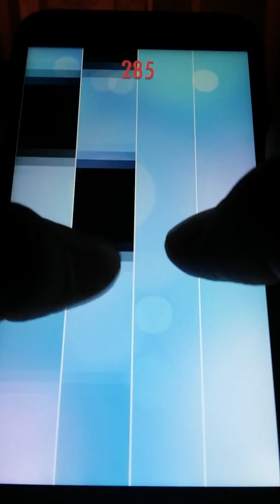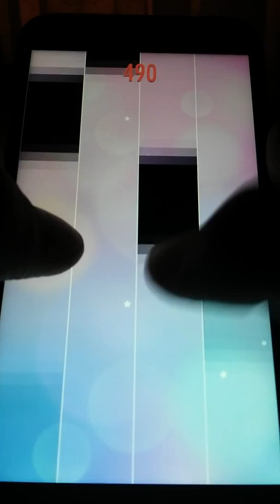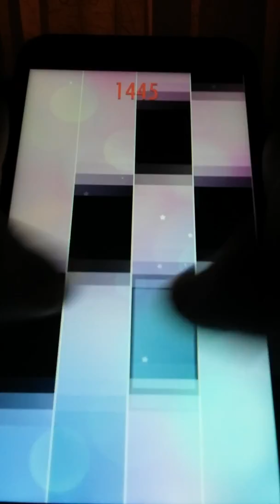Piano Tiles 2 - Longing for Spring K596